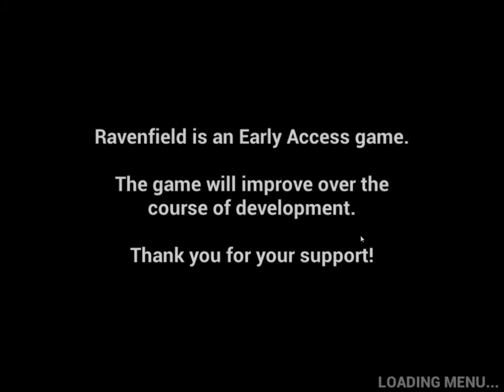TOTAL CHAOS! AIRHORNS! / Ravenfield / Part 1 / No Commentary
I upload everyday and it may be a singleplayer video or multiplayer one!